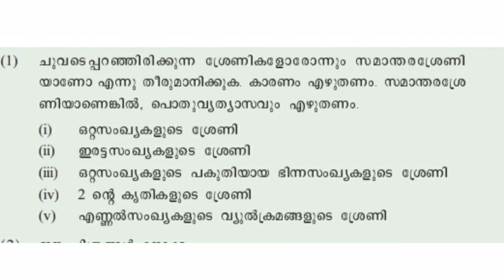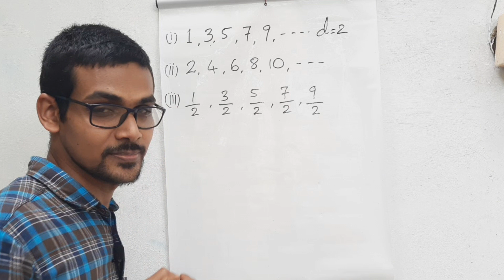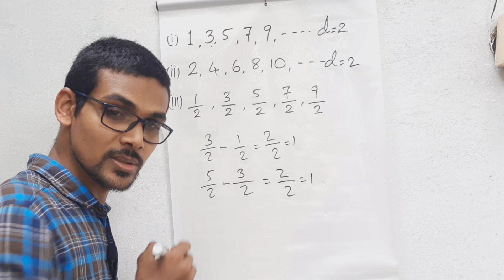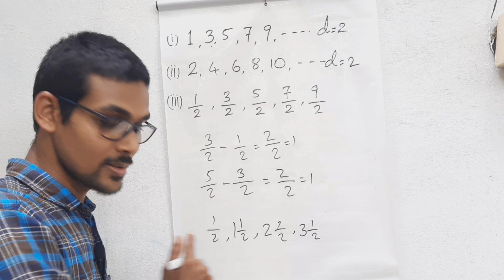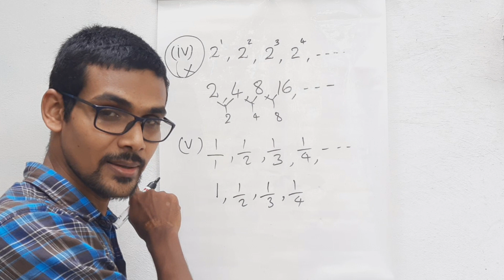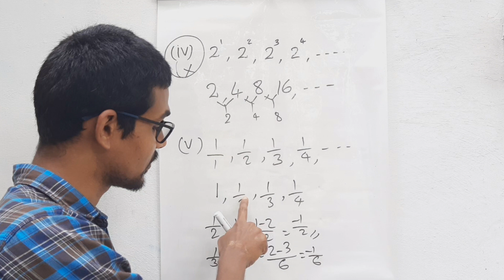ONE QUESTION ONE VIDEO part 2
Std 10 ലെ ഓരോ ചോദ്യവും വിശകലനം ചെയ്ത് ഉത്തരം കണ്ടെത്തുന്ന ചെറിയ വീഡിയോകളുടെ പരമ്പരയാണ്ONE QUESTION ONE VIDEO. അധ്യാപകർക്ക് ക്ലാസുകളെടുക്കുമ്പോൾ Teaching aid ആയും ഉപയോഗിക്കാവുന്ന വീഡിയോകൾ! മലയാളം, ഇംഗ്ലീഷ് മീഡിയം ക്ലാസുകാർക്ക് ഒരു പോലെ ഉപകാരപ്പെടും.

1
2
3
4